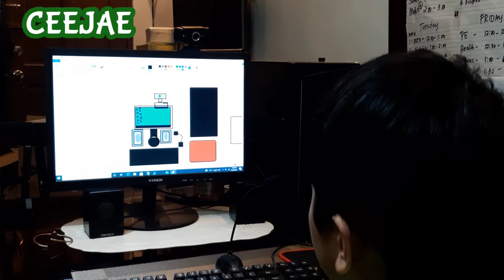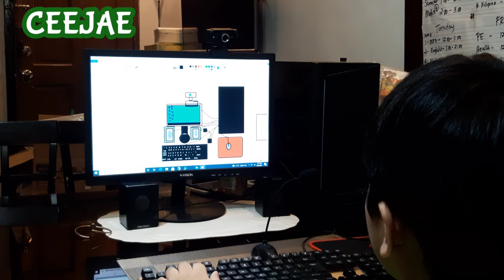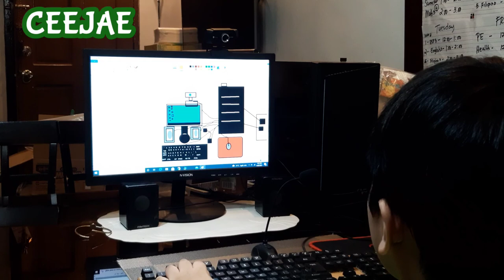Ms Paint | Computer Parts | grade 3 Amethyst